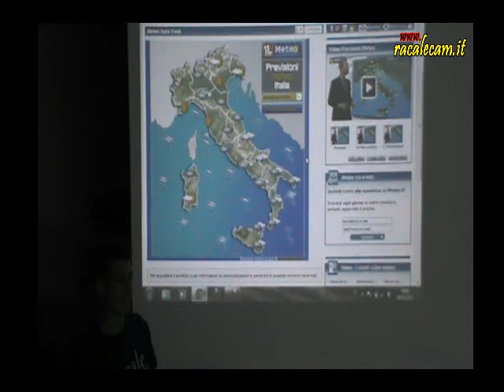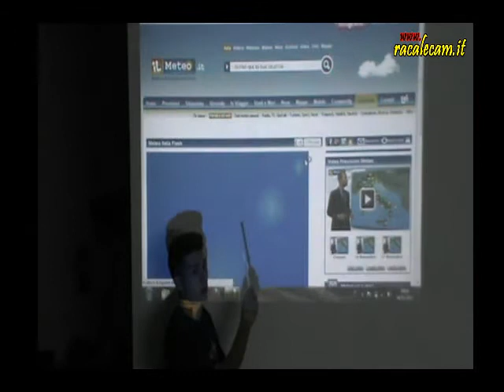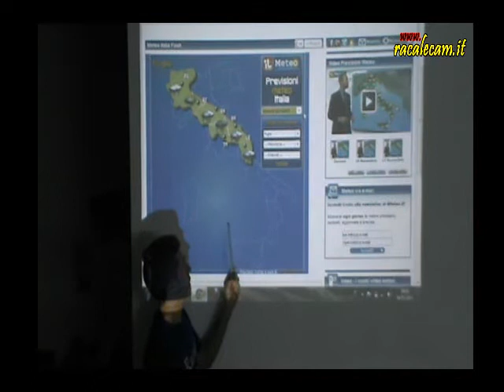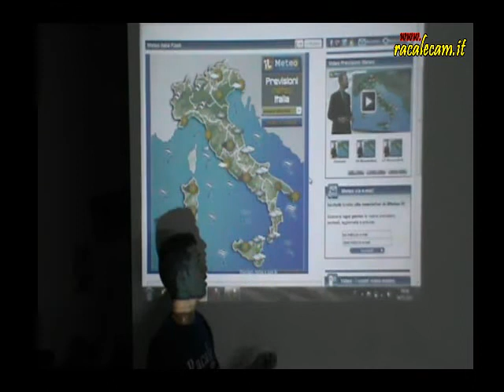Meteo racalecam del 15-16/11/2012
Nuova perturbazione in arrivo